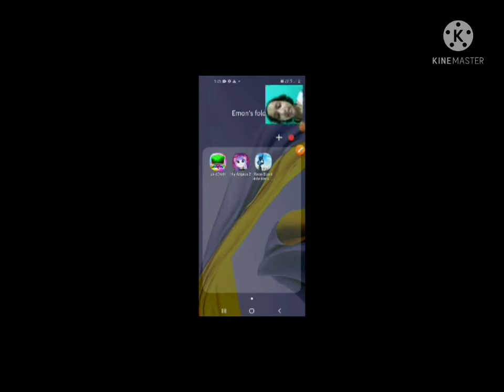HAPPY HALLOWEEN//halloween in rope black hole hero game 🎃😍👍🏻🧡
best game u can download in your phone and enjoy , link for this game 😊

rope black hole hero : vice vegas rope mafia